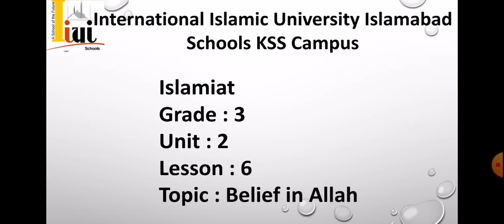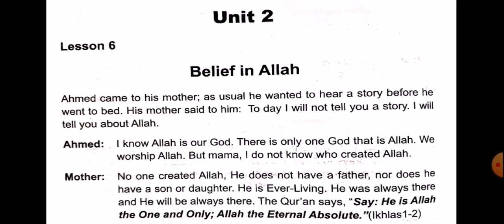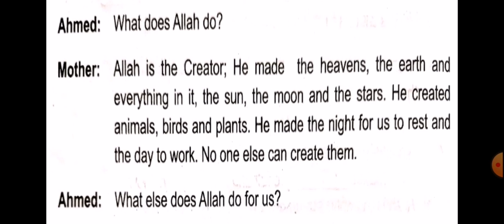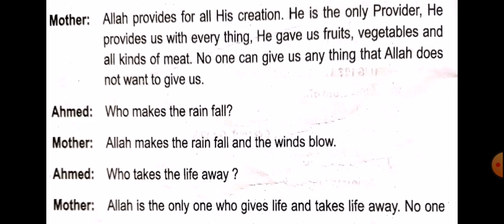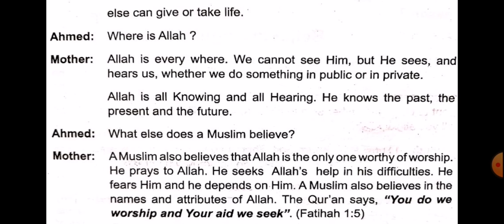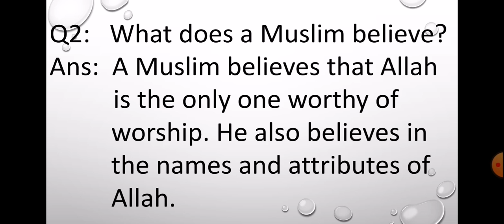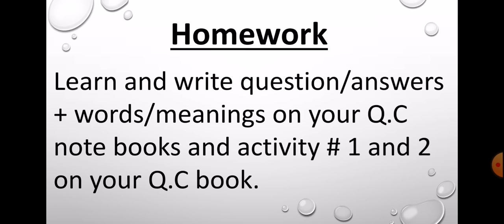grade 3- Q.C Lesson 6